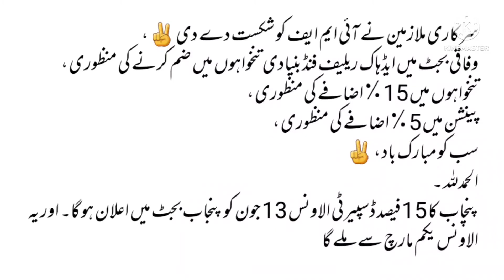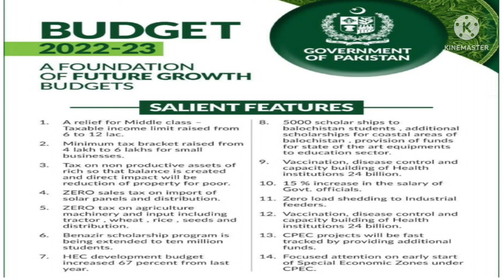Budget 2022 - 2023 | huge increase in Pay of Government Employees A2Z Information